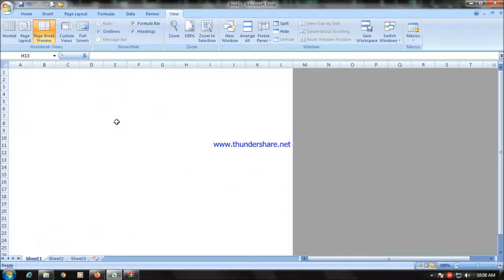How to remove Page 1 Watermarks in MS Excel.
Informative video po para mawala ang nakakadistorbong watermark na Page 1 sa Microsoft Excel.